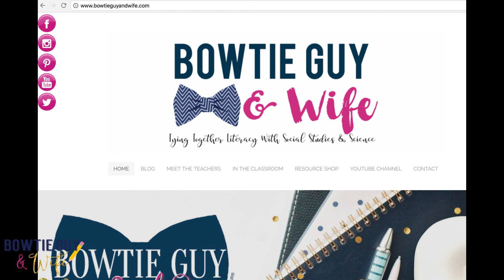Improving Reading Comprehension Skills & Strategies - Educational Video for Elementary School Kids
In this kidfriendly englishlanguagearts educationalvideo from the @bowtieguyandwife of teacherspayteachers - the topic of reading comprehension in addition to contextclues & vocabulary are explored.